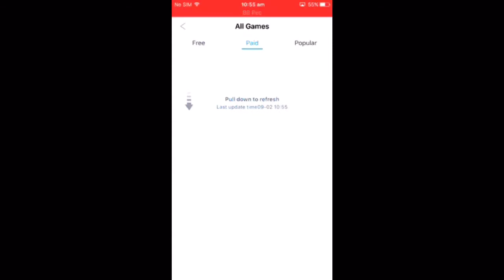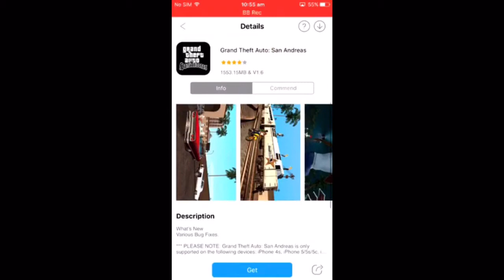How to get Minecraft,Movie box,monopoly and any apps and game for free! No jailbreak!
How to get movie box for free!
How to get Minecraft for free!
How to get assassin creed identity for free!
How to get Minecraft story mod for free!
How to get Bobby movies for free!
How to get any paid apps for free!